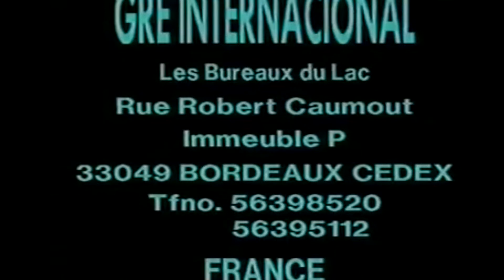PISCINE HORS SOL GRE TENERIFE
Montage d'une piscine hors-sol GRE Ténérife